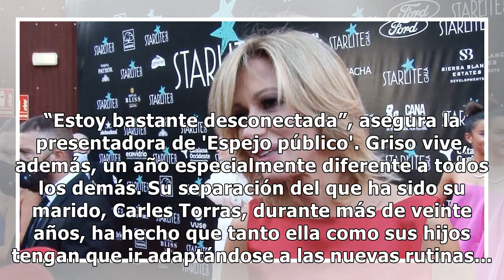VIDEO Susanna Griso reaparece en plenas vacaciones y desvela cómo está siendo su primer verano ...